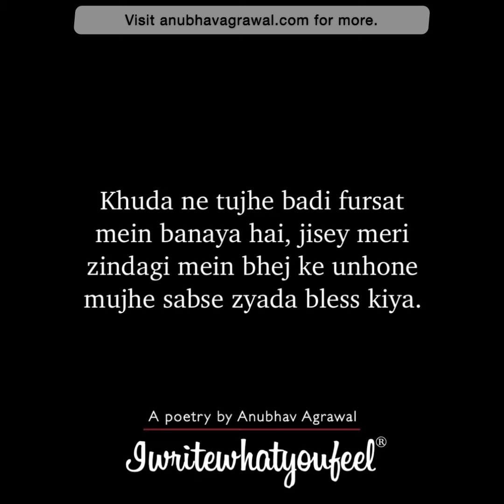Kuch Baatein… to the most special person - A Soulful Poetry